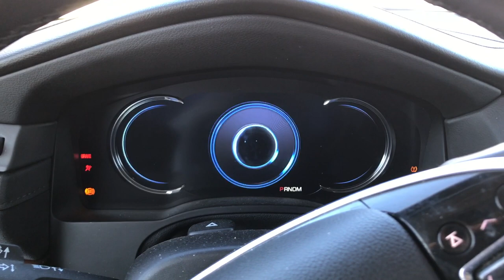Live Call : $30,000 Deal!!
In the business of real estate and sales, negotiating a deal is a critical part of the transaction. From the sales price, to repairs, to appraisals; there are plenty of opportunities to work together to come to a mutually beneficial deal. Watch here as I work with a buyer from out of state to sell this car ABOVE market value!!!

If you are looking to sell or buy a home, work with someone who has the skills to negotiate the best deal for you!

Facebook.com/PhoenixValleyRealEstate
LinkedIn.com/in/bryanbaylon/